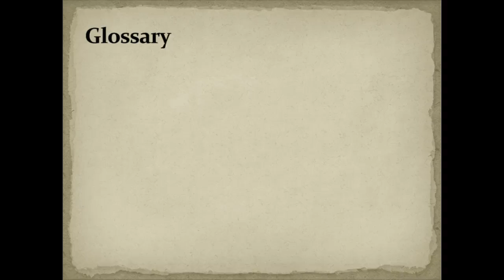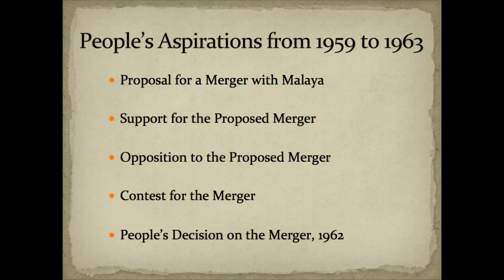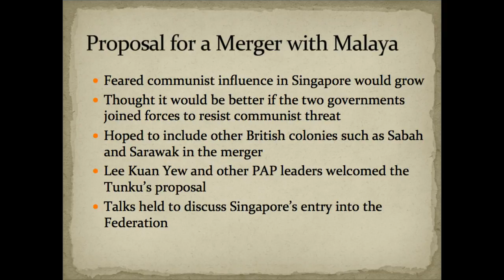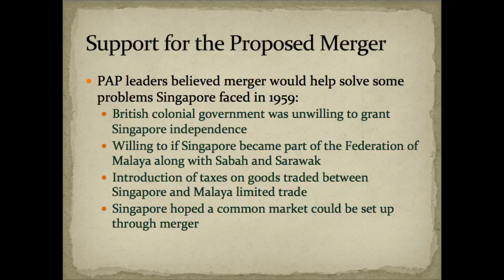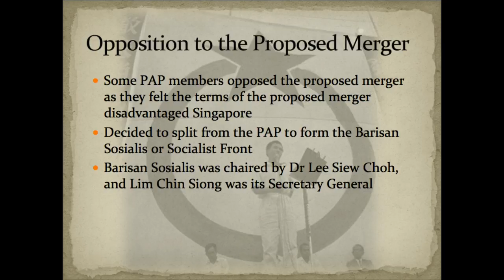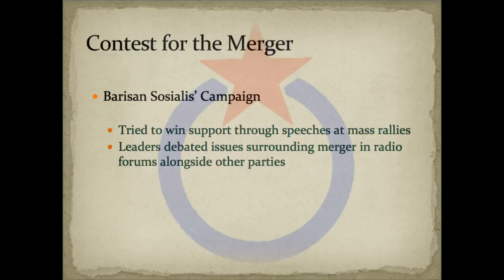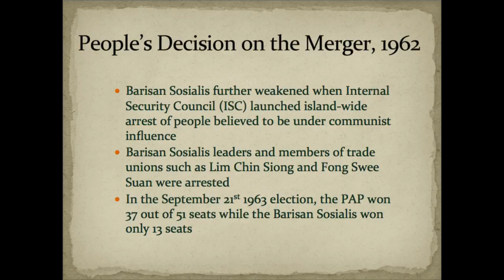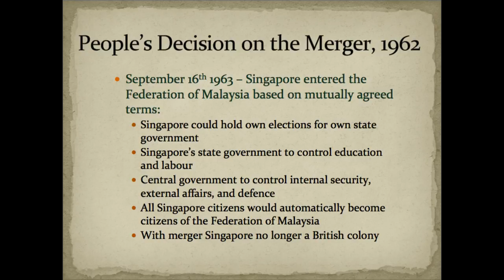Sec 2 History - E-Lecture - Chapter 6.3